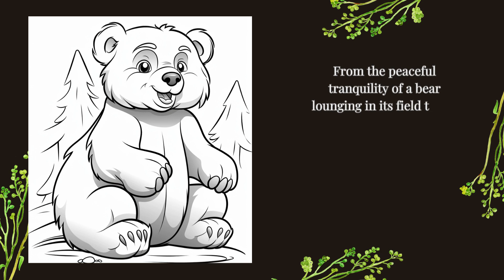Bear buddy Coloring Book